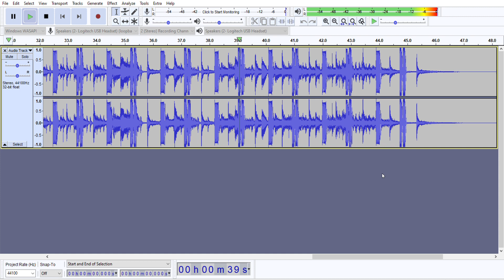Speedy Trap Guitar Thing 11-17-2020